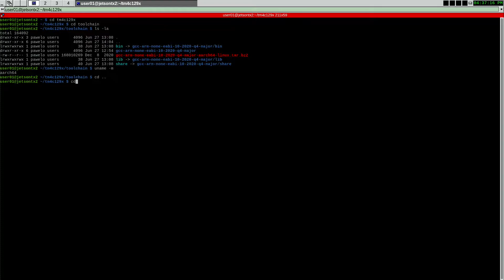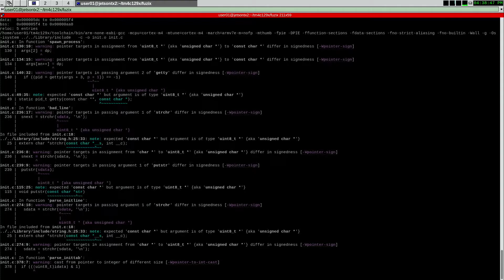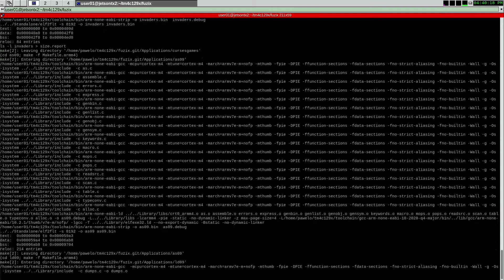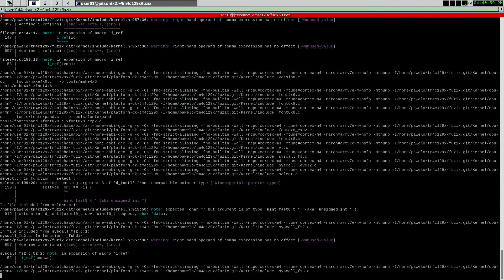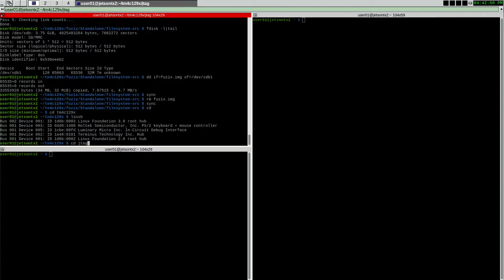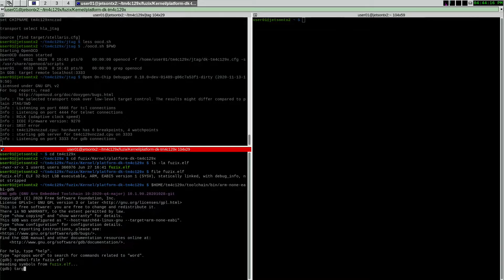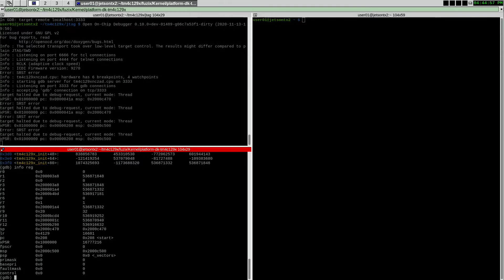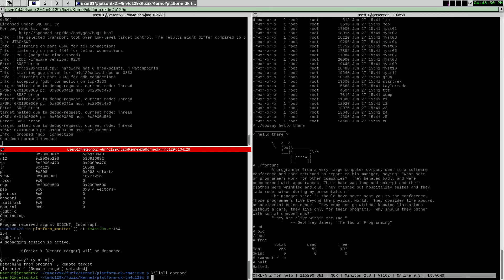Building FUZIX and booting it using JTAG